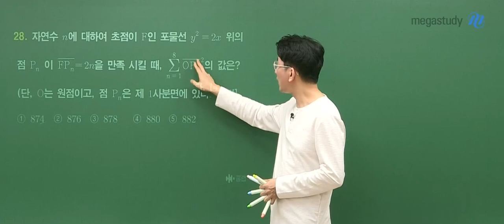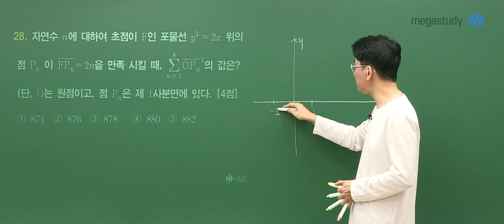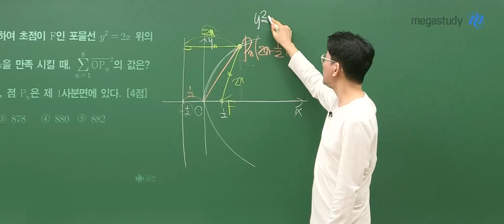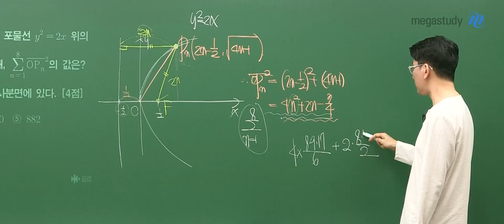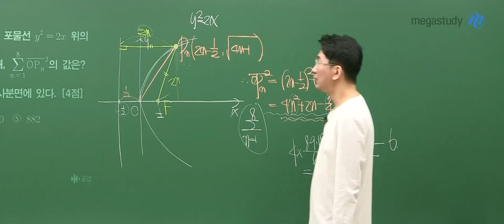[메가스터디] 수학 장영진쌤 - 고3 3월 학력평가 수학 해설강의 (기하)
메가스터디 수학 장영진쌤의
고3 3월 학력평가 수학 - 기하 일부문항 해설강의 입니다.